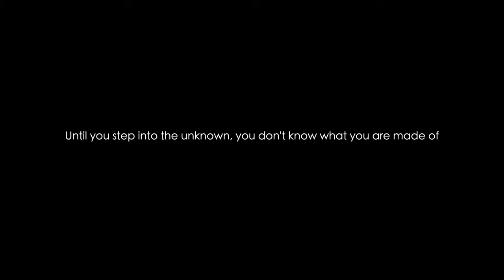ACROPHOBIA - My first flying story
I've acrophobia and I wasn't sure if this would be great idea but I had no other choice than to step forward to fulfill my flying adventure dream.

Song used
Invincible by ORKAS
Setin. Stone by Anthony Lazaro
Red Light by Rex Banner
Away We Go by Campagna
Rewind by Liquify
Summer Snow by Low Light